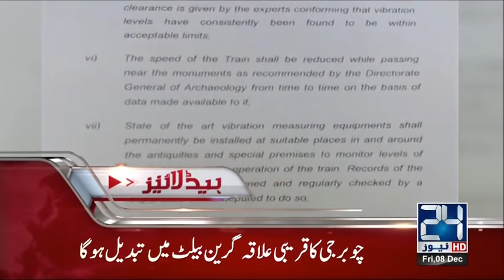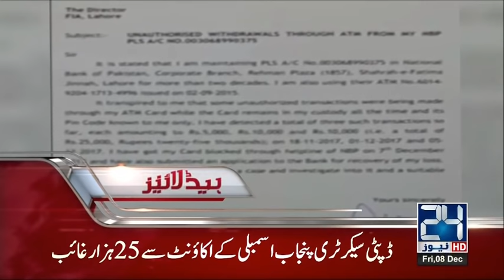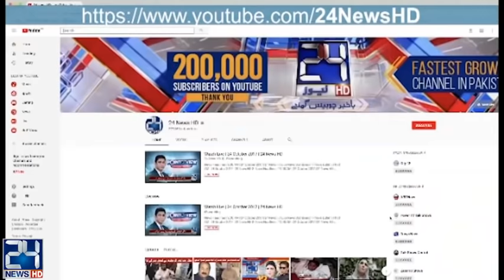News Headlines | 3:00 PM | 8 December 2017 | 24 News HD